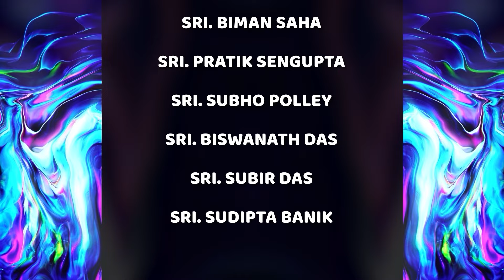এই বশীকরণ চুম্বকের মতো টেনে আনবে আপনার প্রেমী কে ।Strong Vashikaran totka | Santanu Banerjee Totka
Hi
I am Santanu Banerjee. Welcome to our You Tube Channel Tantrik Totka.

Want to attract your lover to you? Then this video is for you! In the video "Vashikaran Totka: Take care, bring your lover" we bring you a powerful vashikaran totka that will attract your love. Guided by Santanu Banerjee, you can use this trick to attract your lover to you. In the video we will discuss in detail how to use this trick properly and how you can strengthen your love relationship through it. Besides, some important information and tips related to Vashikaran will also be shared. If you really want to bring your love closer, don't miss this video!

KOLKATA CHAMBER : BOOKING NO. 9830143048 / 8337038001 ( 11 AM to 6.30 PM, Sunday Closed )   .
কলকাতা চেম্বার এর
বুকিং নং -

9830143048 ( সকাল ১১ টা  থেকে সন্ধ্যে ৬ টা ৩০ মিনিট পর্যন্ত, রবিবার বাদে  )

( অনুগ্রহ করে হোয়াটসআপ নম্বরে ফোন করবেন না )

আমার নতুন চ্যানেল, " আনন্দ দর্শন "। এর লিংক নিচে দিলাম, অবশ্যই দেখতে ভুলবেন না, আপনাদের সাহায্য,সহযোগিতা, আশীর্বাদ আমার পাথেয়। -

একটি শুভ খবর : আমার লেখা তন্ত্র টোটকার বইগুলি ও আমার অন্যান্য বইগুলি কিনতে চাইলে Amazon  / Flipkart খুলে  সার্চ করুন santanu banerjee books লিখে, তবে অবশ্যই দেখে নেবেন পাবলিশারের নাম হতেই হবে Global Purchase International
আমার বইগুলি আমার নিজস্ব পাবলিশার থেকেই প্রকাশিত হয়। ইউ টিউব  এ এই টোটকা গুলি দেওয়া নেই, এগুলি সম্পূর্ণ নতুন টোটকা সংকলন, আমার পাঠকদের উদ্দেশ্যে প্রকাশিত হয়েছে, মানবকল্যানের জন্য তথ্য ও শিক্ষামূলক বিষয় হিসেবে।

আমার লেখা সমস্ত বইগুলি পাবেন নিচের ওয়েবসাইট থেকেও

আমার নিচের লিংক দেওয়া ভিডিওগুলোও দেখুন -

2. Online authentic mantra for marriage and children ।বিয়ে ও সন্তান প্রাপ্তির মন্ত্র  হবেই হবে কথা দিলাম

5. এই কাজ ক্রমাগত আপনার জীবন বদলে দেবে । This work will change your life This work will forever change your life

শুধুমাত্র ইউ টিউব এ নয়, প্রতিদিন নতুন নতুন টোটকা পেতে আমার আন্তর্জাতিক খ্যাতিসম্পন্ন ব্লগগুলিতে গিয়ে নোটিফিকেশন টি Allow করে দিন - দেখুন আপনাদের সেবায় আমার অক্লান্ত পরিশ্রমের ফসল

আমাদের বিখ্যাত জন্মকুন্ডলী " স্বর্ণচক্র ভবিষ্যৎবাণী " (2500/- কুরিয়ার চার্জ আলাদা।  বিশদে জানতে 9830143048
) তৈরী করাতে হোয়াটসএপ নম্বরে সরাসরি যোগাযোগ করুন - ৯৮৭৪৩৩২০১৬ / ৭০৪৪৫৫৮৫৪৮
আমরা আপনার বইয়ের আকারে ছাপানো  জন্মকুণ্ডলীটি  ১৫ থেকে ২০ দিনের মধ্যে পাঠিয়ে দেব। বিশদে জানতে হোয়াটসএপ নম্বরে লিখে পাঠান, আমরা আপনার সাথে স্বত্বর যোগাযোগ করে নেবো , ধন্যবাদ।

আমার বিশ্ববিখ্যাত ব্লগগুলি  ও পড়ান

আমার খবরের ব্লগটি পড়ুন ও পড়ান -

খবরেপ্রকাশ খুলে নোটিফিকেশনটি Allow করে দিলে সারাদিন একেবারে টাটকা খবরগুলি পেতে থাকবেন।

নিচে আমার বিশ্ববিখ্যাত জ্যোতিষ ওয়েবসাইটটি
পড়ুন ও পড়ান -

আমার লেখা দুর্মূল্য ও দুর্লভ জ্যোতিষ তন্ত্রের
বইগুলি এবং অন্যান্য বইয়ের আকারে ছাপানো
বইগুলি আমার চেম্বার থেকে সংগ্রহ করুন,
বিশদে জানতে -
ফোন করুন 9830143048 নাম্বারে   ( সকাল ১১ টা  থেকে সন্ধ্যে ৬ টা ৩০ মিনিট পর্যন্ত, রবিবার বাদে  )

আমার এই চ্যানেলের মেম্বার ( সদস্য ) হয়ে যান, নিচের এই লিঙ্কে
ক্লিক করে -

All Links of my Videos are given bellow -

নিচের লিঙ্কে ক্লিক করে আমার সবকটি ভিডিও দেখুন, আমার সেবা গ্রহণ করুন :-